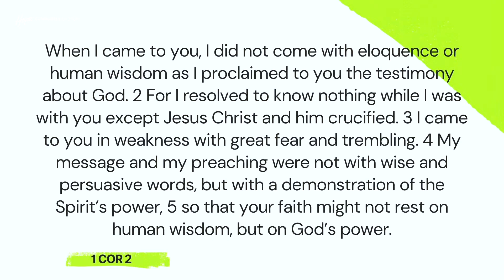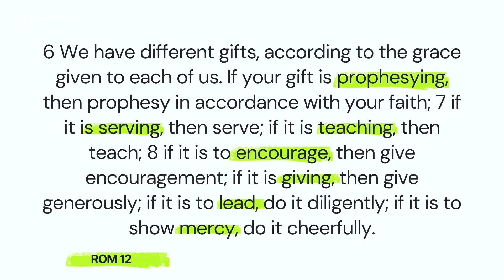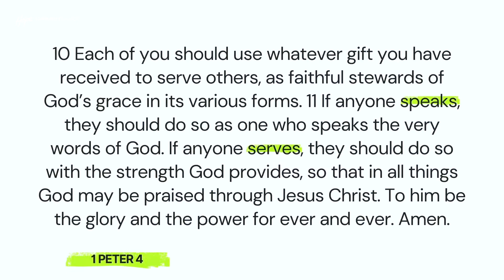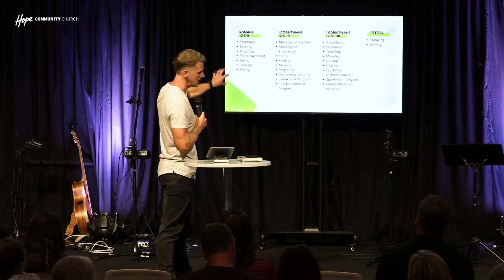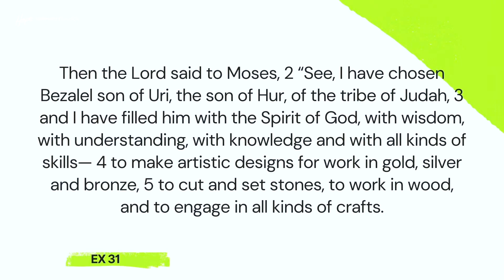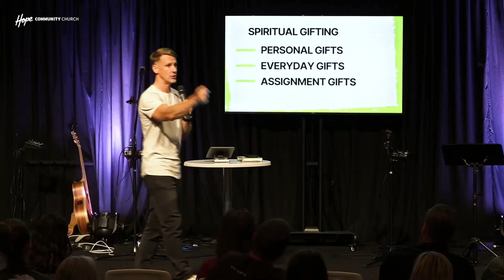Gifted part 2 | Dan Perkins | 28th April 2024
Dan continues the Gifted series with more about being empowered by Holy Spirit and what the spiritual gifts look like